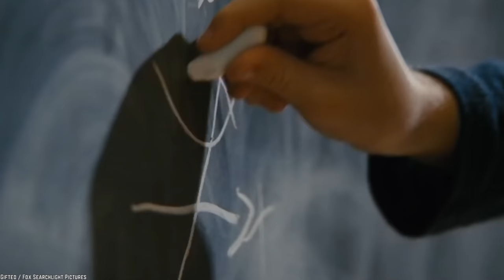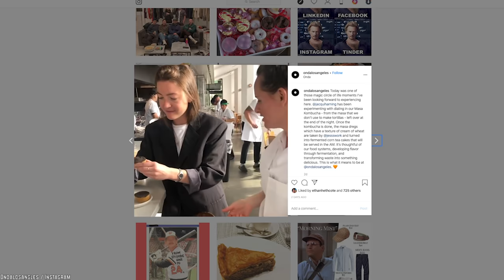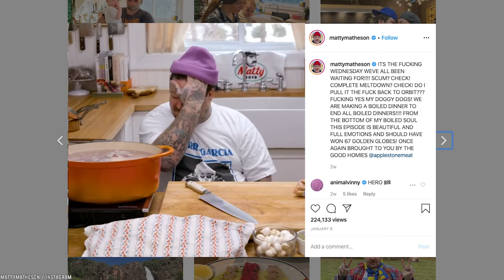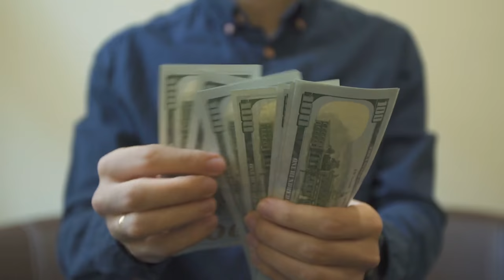Top 10 Untold Truth of Chef Matty Matheson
List of the top 10 untold truth of chef Matty Matheson. World renowned chef Matty Matheson's. Matty Matheson is known as much for his amazing food as his love for life, positive mental attitude.

Matty Matheson is a larger than life chef who has undeniably left his mark on the culinary world. From fine dining to fast food, Matty Matheson's impact is felt on taste buds all over Canada. Here we're going to talk about the top ten untold truths about Matty Matheson that even his most devoted fans will find surprising.

Matthew James Matheson is a Canadian chef and internet home cooking personality. He was the executive chef of Parts & Labour, a restaurant located in Toronto, Canada which permanently closed on January 1st, 2019. Matheson regularly appeared on Vice's show Munchies.

If you enjoyed this list of the top 10 untold truth of chef Matty Matheson. Comment

TIMESTAMPS:
0:25 Matty Matheson and breakfast
1:22 Three simple cooking tips
2:31 Romantic lasagna recipe
4:14 Matheson was kicked out of high school
5:17 Matty and the metal band
6:58 His wild ways are behind him
8:03 Matty's tattoos are as unique as he is
9:50 Matty rocks out Instagram
10:50 Matty the sneakerhead
12:20 Matty Matheson hates his own cooking

SUMMARIES:
- Matty Matheson is the type who doesn't like to eat traditional breakfast foods.
- Matty Matheson has for every culinary wannabe genius out there. He says that you should invest in high-quality knives, a cutting board, and cookware.
- Matheson's trick to the perfect lasagna is to cut back on the tomatoes, claiming they make it too soupy.
- It shouldn't be all that much of a surprise then that he was kicked out of school for his wild behavior.
- Just two weeks before Matty was set to graduate from said Humber College culinary program, he actually dropped out in order to tour with a bunch of his friend's metal band.
- A heart attack at the age of 29 couldn't even slow down his frantic partying.
- It's impossible to look at Matty Matheson and not notice his tattoos.
- Any foodie who loves to look at everything food-related needs to follow Matty on Instagram right now.
- Matty takes his love of sneakers to a level that most couldn't imagine. He has previously stated that he has 200 pairs of sneakers.
- Matty has been quoted as saying he changes his menu all the time.